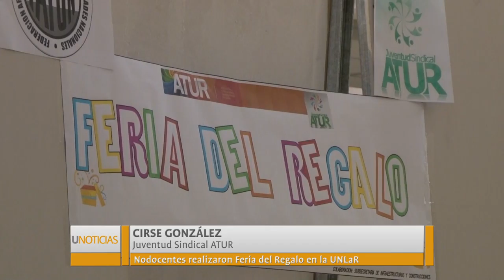Nodocentes realizaron Feria del Regalo en la UNLaR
La Juventud Sindical de ATUR, y miembros del estamento nodocente, organizaron la "Feria del Regalo" en el hall del Rectorado de la UNLaR, para comercializar productos de sus emprendimientos con motivo de las fiestas de fin de año.